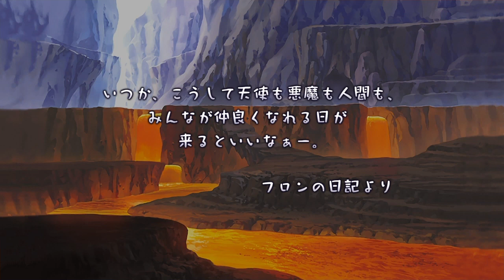【魔界戦記ディスガイアRefine】第10話「天使と悪魔と人間と」 【Disgaea: Hour of Darkness】